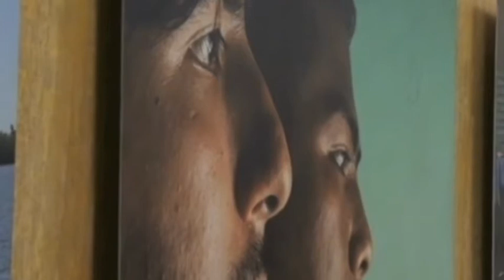Una exposición busca dar a conocer las poblaciones afrodescendientes en México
La exposición fotográfica "Afroméxico", inaugurada hoy en esta capital, pretende reivindicar la "dignidad y la fuerza" de las comunidades afrodescendientes en el país, sumidas en una situación de "invisibilidad y discriminación".

Fuente: EFE